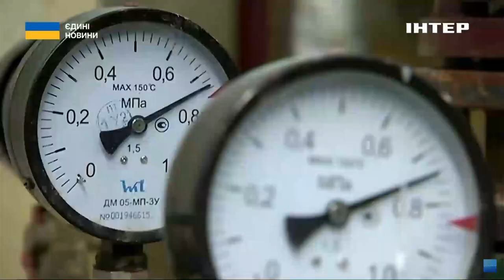Як Україна підготувалася до опалювального сезону: подробиці від Міненергетики